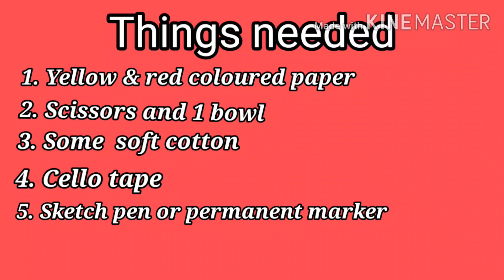Easy paper squishy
So,
It is easy to learn just you will be needing paper and cello tape. You will like it very much you can remove stress also.